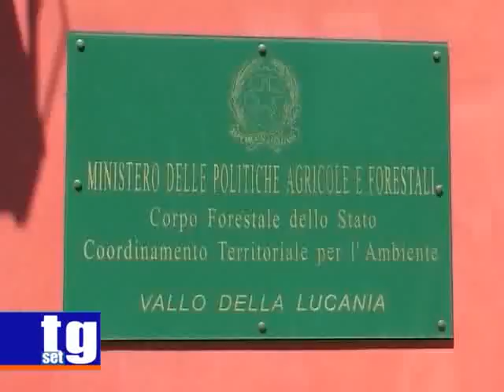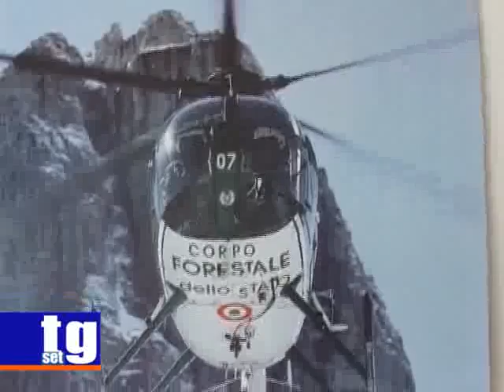CTA discarica abusiva Cognulo